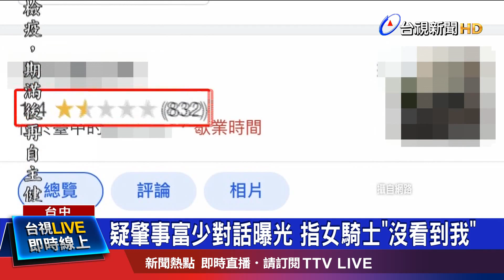富少遭爆無照闖禍玩IG 母澄清"沒避不見面"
台中18歲的張姓高中生，上周日凌晨趁父母睡覺時，偷開家裡賓士車出門買消夜，撞上23歲的彭姓女騎士，女騎士傷重住院，還在搶救中，她的朋友在網路爆料說，張姓高中生肇事後避不見面，連帶讓高中生父親的醫美診所受到牽連，15號上午，高中生母親在友人的陪同下出面鞠躬道歉，表示他們沒有避不見面，已經聯繫上傷者家屬，而且兒子對於車禍發生，懊悔不已，還自責是個不及格的媽媽